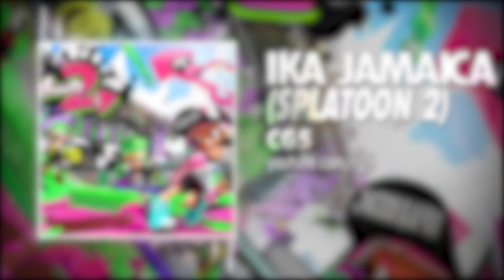🎵 SPLATOON 2 REMIX 🐙 CG5 - Ika Jamaica (GameChops Spotlight)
Trap beat-maker and future bass producer CG5 is back with another Splatoon 2 remix, this time of the Ika Jamaica theme! Are you ready to be a squid, now??

▾ ABOUT GAMECHOPS ▾
GameChops is a record label dedicated to releasing and remixing  the best video game music out there. The name first appeared in 2010 as a mixtape by Dj CUTMAN, who later went on to found the label in 2012. GameChops was one of the first record labels to license and publish video game music on platforms like iTunes and Spotify, and works with artists all around the world.